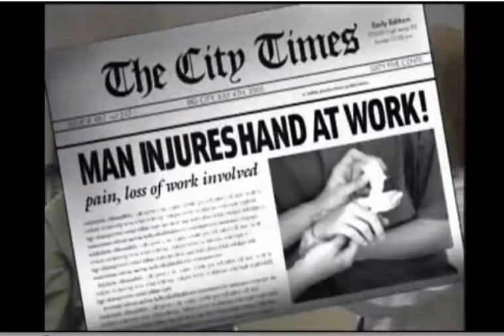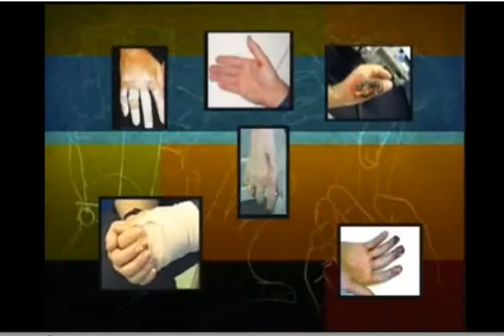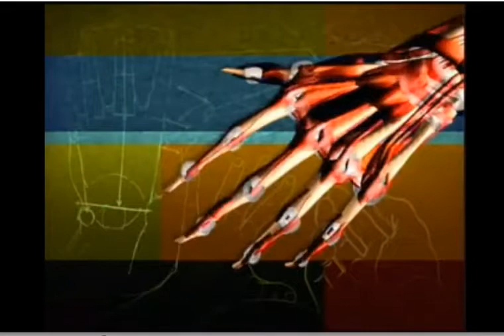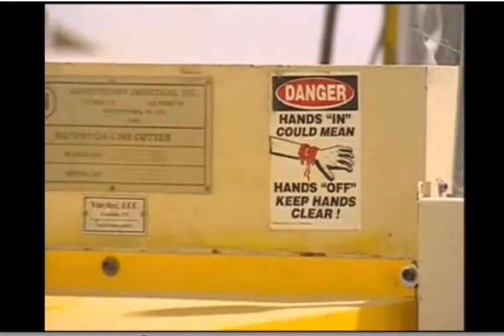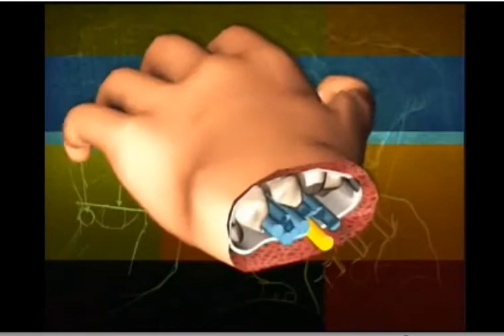Hand Safety You Control It Safety Video Spanish » SafetySmart